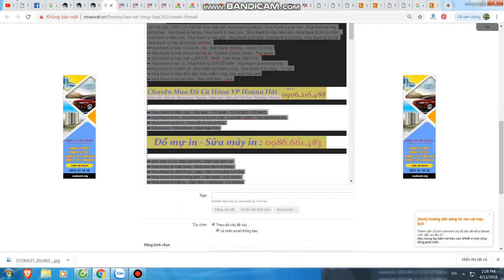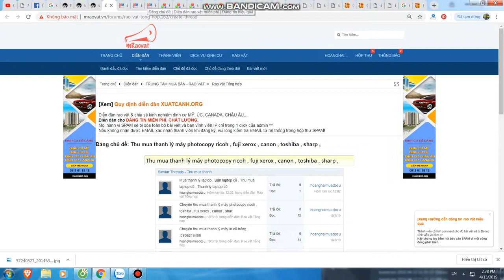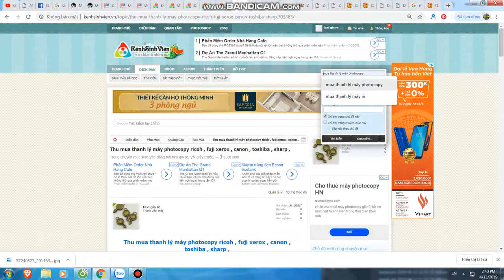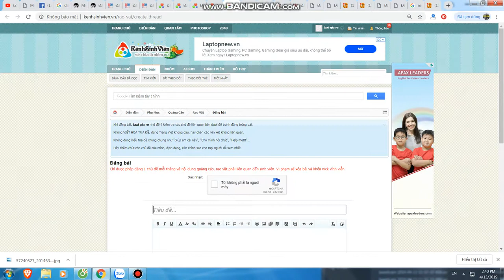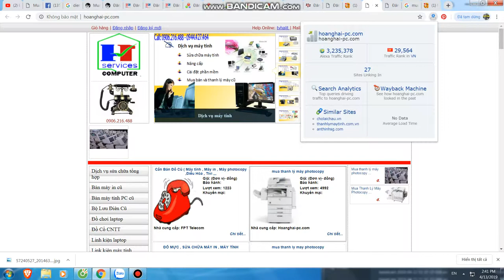Đăng tin nhanh tốc đô cao | Mua thanh lý máy in , Mua thanh lý máy tính